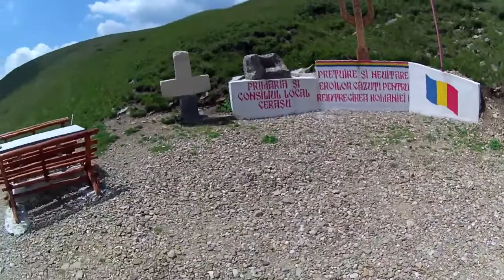La Izvor către Vârful lui Crai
Tura MTB Munții Tataru